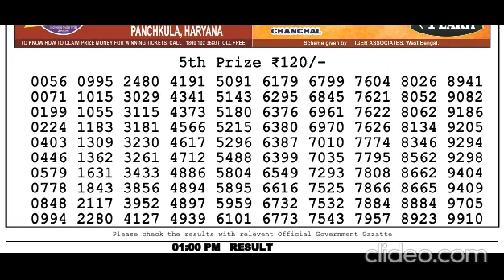Nagaland Lottery Sambad Live today 1PM 09.09.2023 Dear Bengal Morning Evening Night Sep 09, 2023